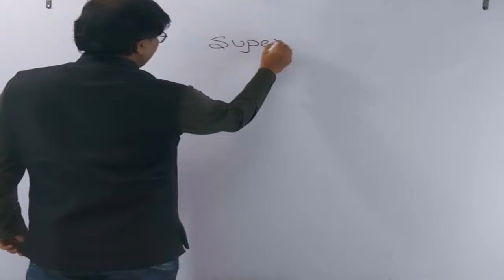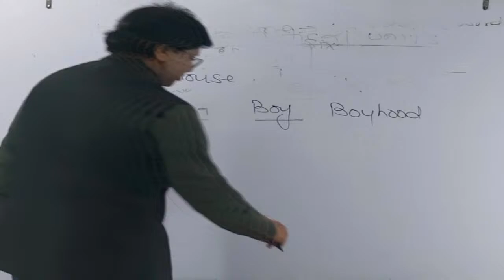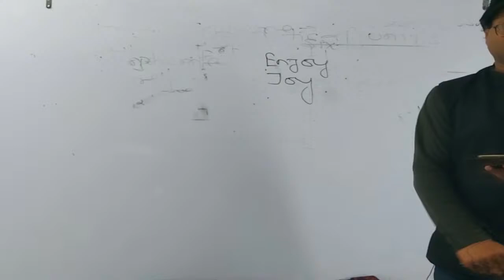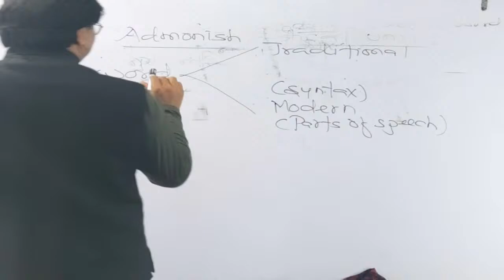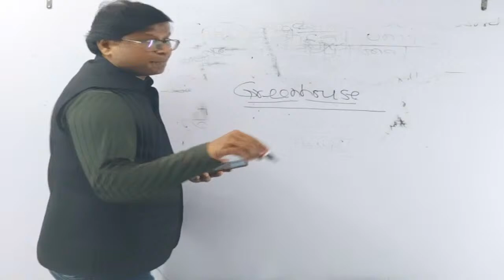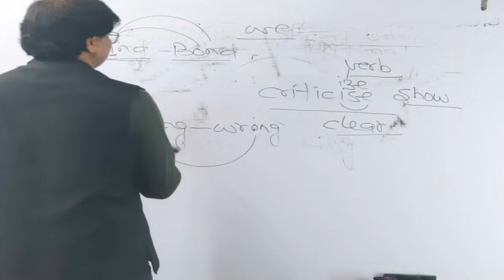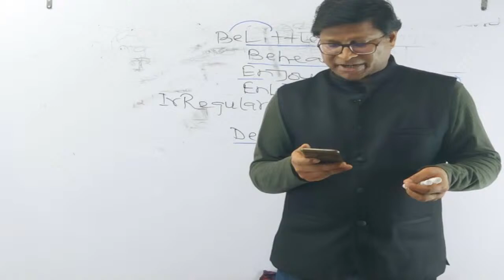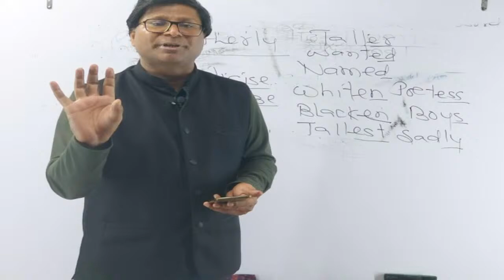INDIVIDUAL ENGLISH BATCH || DEMO 2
To enroll _
Step 1. - fill this GOOGLE FORM

after submission

Step - 2 - Pay you fee through UPI - 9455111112@ybl
or use this number for GOOGLE PAY or PHONePE like stuffs - 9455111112

after it call to this number and confirm your admission - 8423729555
for any quaries - 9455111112/ 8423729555